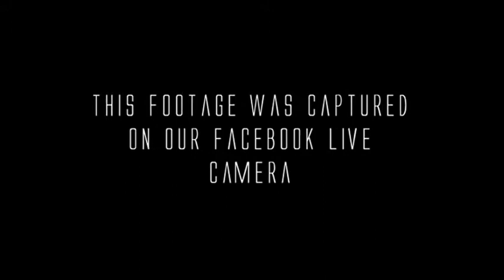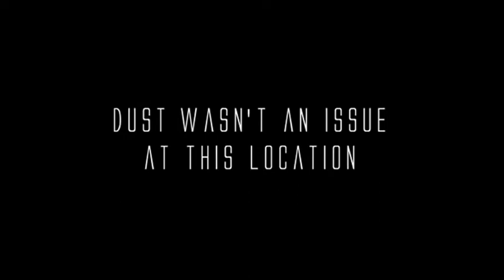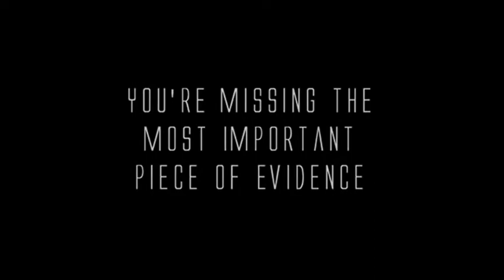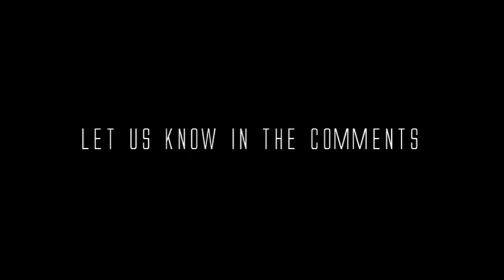Little River Customs EVIDENCE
Here's an interesting piece of footage from Little River Customs in Newton, NC.

Be a Light!